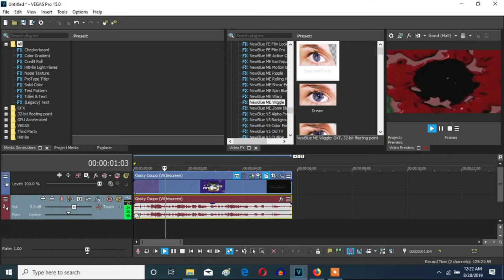How To Make I Sused Effect (Also known as I Sused X) On Vegas Pro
Let's learn how to make I Sused effect.